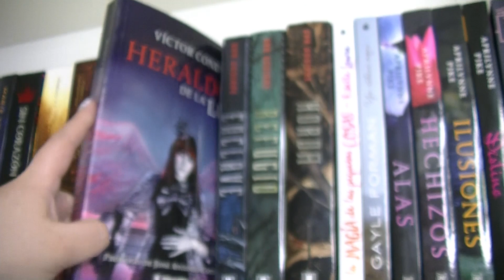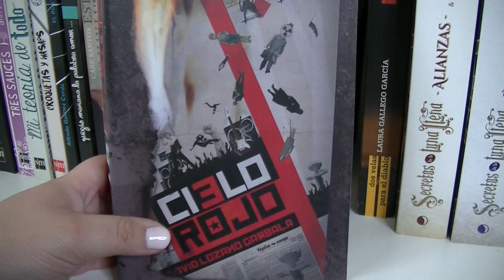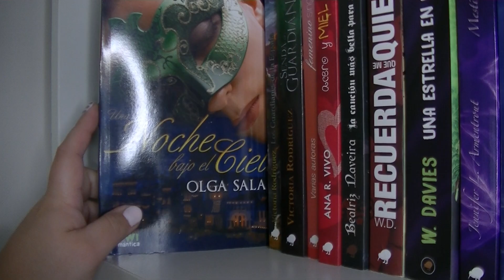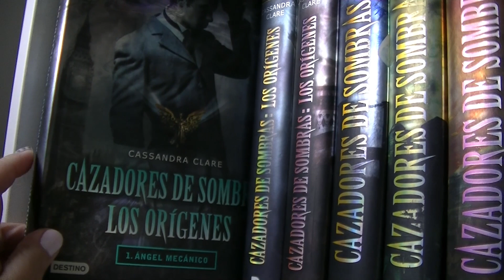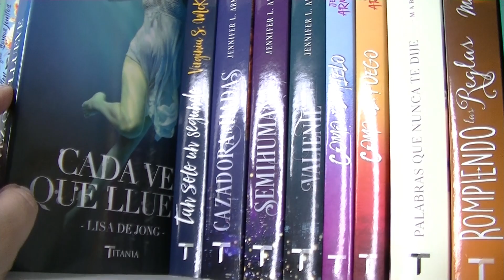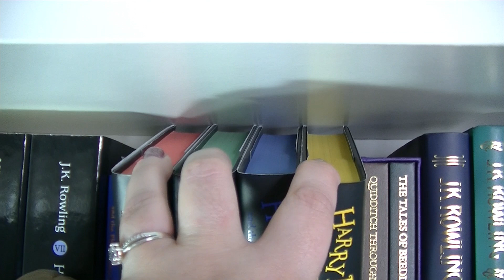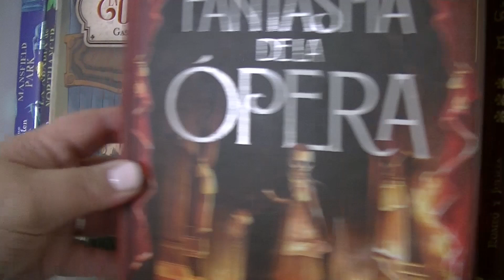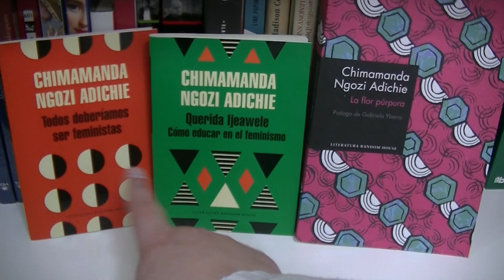BOOKSHELF TOUR 📚 | PARTE 2/2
¡Feliz jueves! Hoy os traigo la segunda y última parte del
Y si la primera fue larga, de esta segunda mejor no hablamos. 😂 ¡Espero que lo disfrutéis!

❤️ ¡MUCHAS GRACIAS POR VUESTRO TIEMPO Y VUESTROS COMENTARIOS! ❤️

¡Hola! Yo soy Vero Dragonfly y en este, mi pequeño rincón, os comparto mi opinión sobre mis lecturas recientes (y no tan recientes), os recomiendo mis libros favoritos de toda la vida, hablo de libros para todos los públicos y saco mi vena fangirl. ¿Me acompañas en esta aventura?